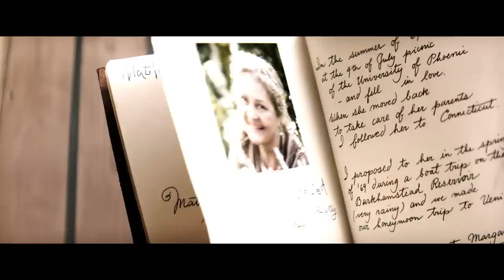Head Full Of Honey – Official Trailer – Warner Bros. UK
3 generations. 1 life-changing journey. Watch the trailer for HeadFullOfHoney, in cinemas April 19.

“Head Full of Honey” stars multiple Oscar nominee Nick Nolte as Amadeus, a recent widower whose strong personality, charm and sense of humor can no longer mask the life-altering onset of Alzheimer’s. Written and directed by acclaimed German actor and filmmaker Til Schweiger and based on his earlier successful German film release, this poignant generational drama marks Schweiger’s English-language directorial debut.

Unable to live alone, Amadeus reluctantly moves in with his son, Nick (Oscar nominee Matt Dillon) and Nick’s wife, Sarah (Emily Mortimer)—a couple who are dealing with problems of their own—and their bright 10-year-old daughter, Tilda (newcomer Sophia Lane Nolte), outside of London. There, despite the disruption and chaos that ensues when Amadeus becomes part of the already tense household, he and his granddaughter develop a special bond. Tilda’s patience and affection for her grandfather become his strongest link to life and the person he used to be.

When Amadeus expresses a deep desire to revisit the places of his fondest remaining memories, Tilda makes a bold decision.  Giving her parents the slip, she accompanies him on an unpredictable road trip to Venice, Italy, that will transform not only their lives but the entire family.

The screenplay was written by Til Schweiger and Lo Malinke and Jojo Moyes, based on the picture “Honig im Kopf,” written by Hilly Martinek and Til Schweiger and directed by Schweiger.  “Head Full of Honey” was produced by Schweiger and Christian Specht, with Kimberly Hines serving as executive producer.
The creative filmmaking team included René Richter as director of photography; Isabel von Forster as production designer; Christoph Strothjohan and Til Schweiger as editors; and Metin Misdik as costume designer.  The music was composed by Martin Todsharow, and by Diego with Nora & Lionel Baldenweg.

A Warner Bros. Pictures presentation of a Barefoot Films and Warner Bros. Film Production, a Til Schweiger Film, “Head Full of Honey” will be released in select territories by Warner Bros. Pictures.